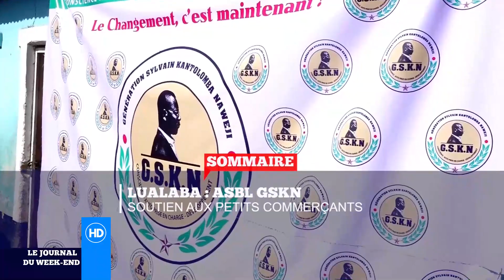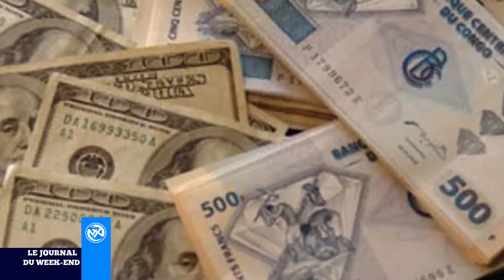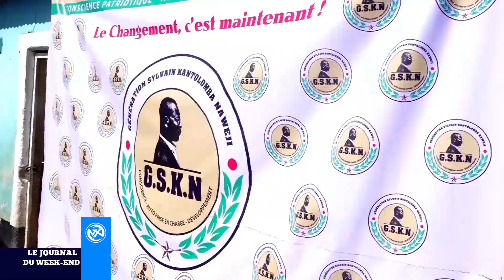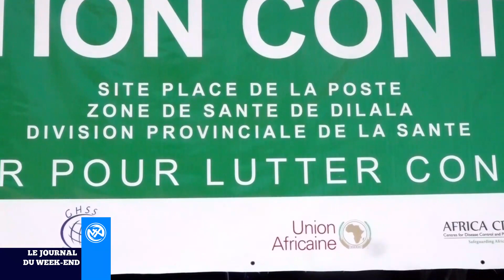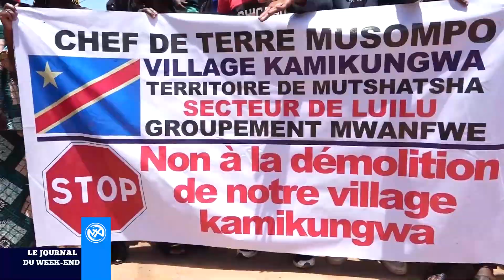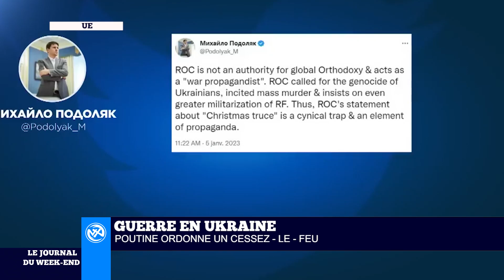Le Grand Direct du 08 Janvier 2023,rdc : coopération FARDC - MONUSCO - EAC , lualaba, ituri.